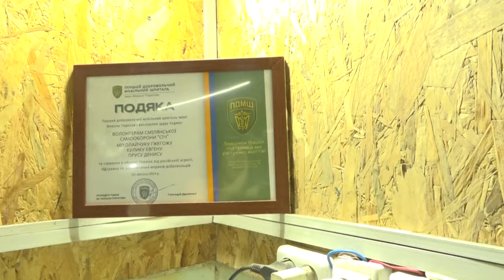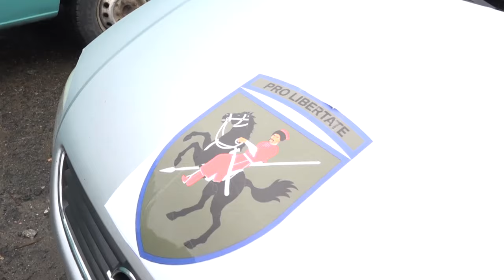На ремонті чимало бойових автівок. Їх терміново чекають захисники. Потрібні наші донати